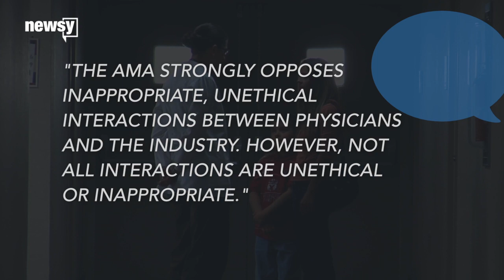Your Doctor Probably Gets Paid By A Drug Company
Looks like drug and medical device companies were feeling very generous last year.

Data released Thursday by the Centers for Medicare and Medicaid Services indicate doctors here in the U.S. received about $6.5 billion in payments from different drug and device companies and owned about $1 billion in industry stock in 2015.

Those payments covered things like meals, travel and research grants for individual doctors and for teaching hospitals.

This type of payment information is made public thanks to a provision in the Affordable Care Act. The Open Payments Data was created "to prevent inappropriate influence on research, education and clinical decision making" and encourage "transparency about financial ties."

That transparency is something the American Medical Association calls vital. In a statement, the group said: "The AMA strongly opposes inappropriate, unethical interactions between physicians and the industry. However, not all interactions are unethical or inappropriate."

The data in this report includes payment information from more than 600,000 doctors and more than 1,100 teaching hospitals across the country.

The payment total for 2015 is slightly higher than the year before. As for the doctors who received some of the biggest pieces of the pie from medical companies? The Washington Post points to neurologists and orthopedic surgeons.